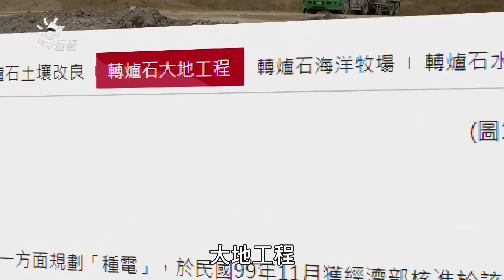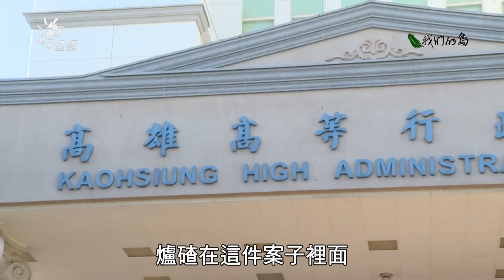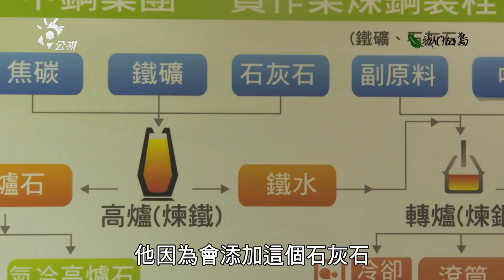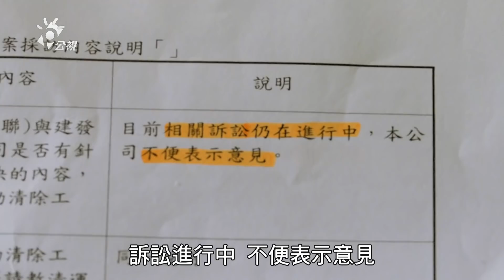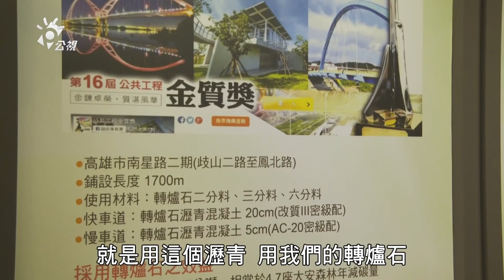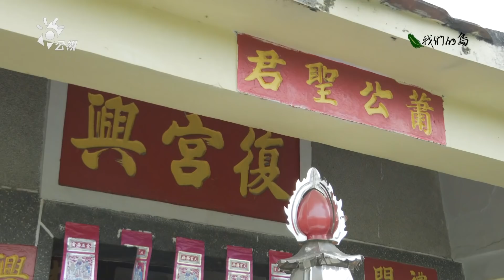【廢棄物管理】爐碴噩夢何時了｜高雄旗山居民的盼望 (公視我們的島 第1025集 2019-10-14)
位於旗山溪右岸、高雄市旗山區的大林里，面積約有7公頃。這處田區在西元2006年，曾被盜採砂石，後來在2013年5月到2014年6月間，被地主也是建發營造負責人黃姓業者，和萬大材料科技的戴姓業者，回填100萬噸來自中鋼的爐石。

引起爭議關鍵，在於高雄市政府和中鋼認為爐石是「產品」，中鋼子公司中聯資源更稱爐石是回填盜採砂石坑的「大地工程」，但居民卻認為既然掩埋在農地就是「廢棄物」，因此狀告法院。

每當下雨，回填爐碴的周圍農地，會有乳白色的強鹼水流到溝渠，讓農民看了都心生恐懼，懷疑是農作物生長萎縮的原因；然而不只地表水令農民擔心，地下水同樣也讓居民害怕。

2017年5月31日，高雄高等行政法院做出判決，將爐碴認定為「廢棄物」。可釐清了定義，依然無法立刻解決問題，居民組自救會，定期在爐碴回填區域及周邊農地巡查是否有異狀，來看高雄大林里所面臨的爐碴噩夢。